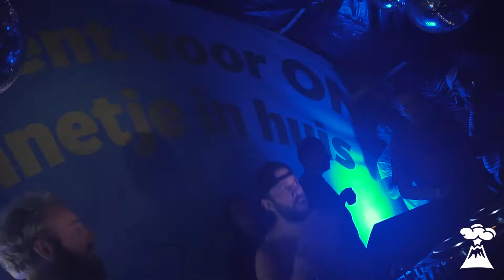HATO'S BEVRIJDINGSDAG 2018